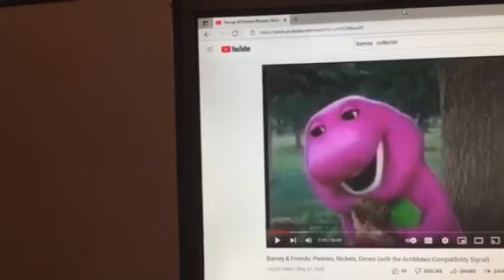Barney & Friends PBS